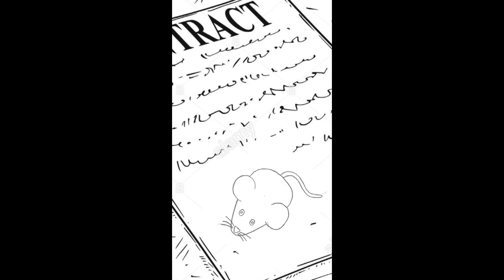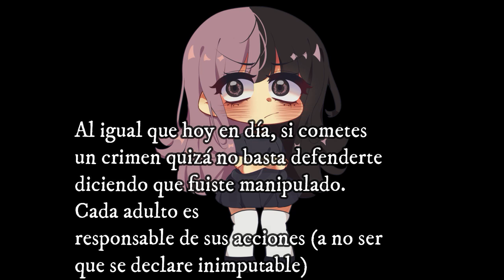Los errores de Rashta PARTE 2 - La Emperatriz Divorciada (Webtoon)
Song: You n' I by Eiiwun